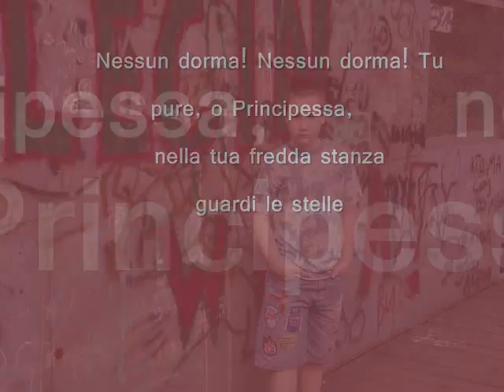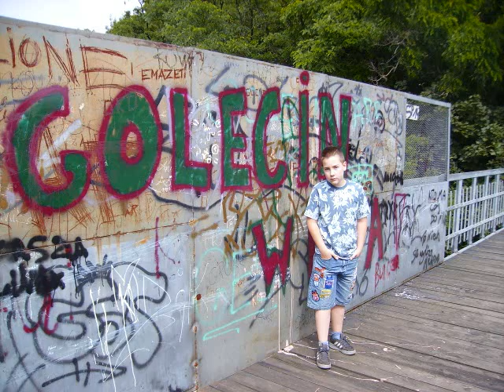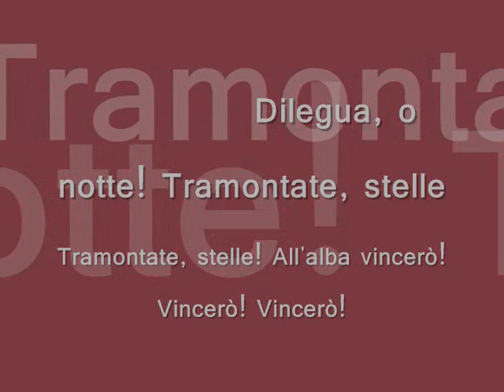Nessun dorma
Nessun dorma! Nessun dorma! Tu pure, o Principessa,nella tua fredda stanza
guardi le stelle
che tremano d'amore e di speranza...
Ma il mio mistero è chiuso in me,
il nome mio nessun saprà!
No, no, sulla tua bocca lo dirò,
quando la luce splenderà!
Ed il mio bacio scioglierà il silenzio
che ti fa mia.

Voci di donne
Il nome suo nessun saprà...
E noi dovrem, ahimè, morir, morir!

Il principe ignoto

Dilegua, o notte! Tramontate, stelle!
Tramontate, stelle! All'alba vincerò!
Vincerò! Vincerò!